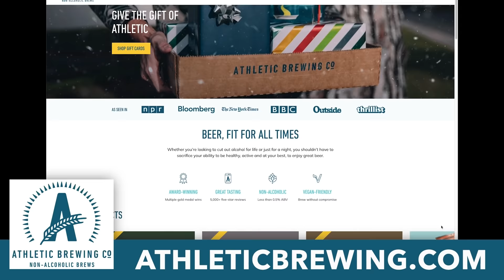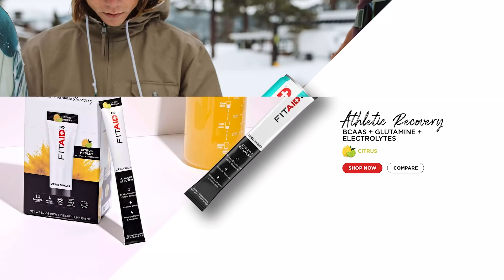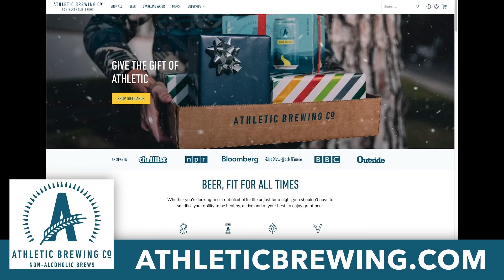Get Back On The Horse / DEKA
“Start grading yourself Sunday night. But know, your grade’s going to be shxtty, a lot, if you set yourself up for failure,” says Yancy Culp, co-host of the DEKA Series.

Today Yancy and Jarod are going to tell you how to get back to your old regimen or begin completely fresh before the new year. In this episode, you’ll learn:

- How to overcome the slump you may already be in or that you may get into
- You can strive for perfection, but you have to stop to celebrate your progress
- Start small and just strive to be 1% better everyday
- Why you need to be intentional and set goals

Connect with Jarod and Yancy on social, and attend a DEKA event:

-Jarod’s Social: @jarod_cogswell

-Yancy’s Social: @YancyCulp

-Race a DEKA Event: DEKA-FIT

Athletic Brewing Company’s innovative process allows them to brew great-tasting craft beer without the alcohol. Limit one per customer.

Host: Jarod Cogswell and Yancy Culp